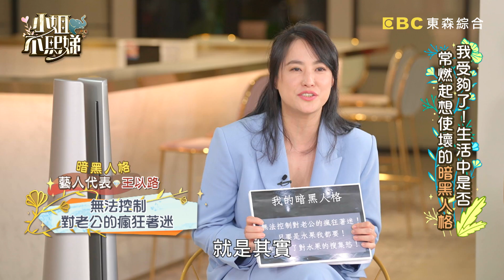許老三帶朋友到家裡玩樂！竟意外撞見小Ｓ發酒瘋大失控！？【小姐不熙娣】20220609 EP68 Part3 朱琦郁 張宇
✨快來訂閱【小姐不熙娣】

主題：不要惹我！揭開不為人知的暗黑第二人格！
不吸地團：珍琳、朱琦郁、張宇、庭庭
藝人代表：王以路、史丹利、詹子晴

我們在別人面前總是會呈現出自己最好的一面，畢竟誰都不希望自己會給別人不好的印象。但，你有暗黑的一面嗎？究竟來賓會有什麼不為人知的暗黑第二人格？誰又會是那個反差最大的人呢？珍琳的暗黑人格為何讓在場所有人驚呼連連？熙娣為何劈頭就說史丹利是全場最陰暗的人？敬請鎖定晚間10點《小姐不熙娣》！